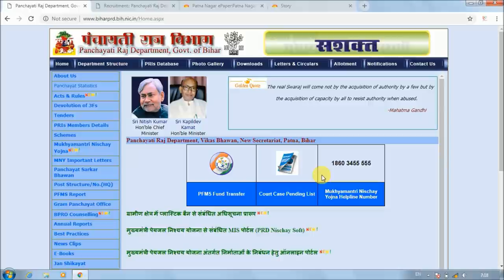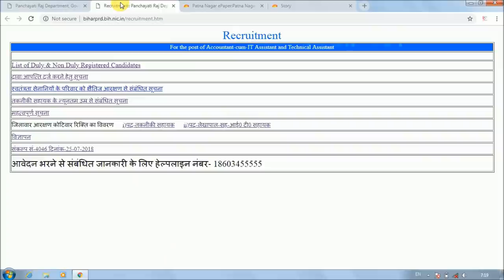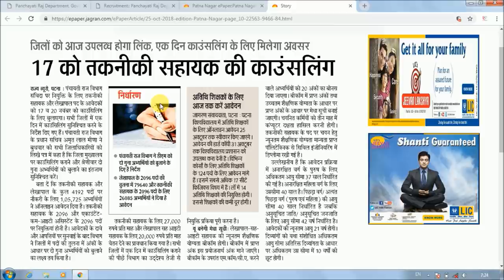Finally Clear Counselling Date,17 & 20 Nov.18, Hindustan & DainikJagran Newspaper, PRD BIHAR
Hello Friends,